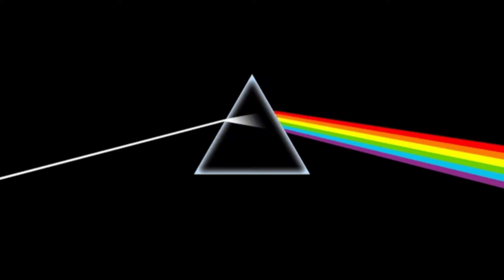Any Colour You Like - Pink Floyd (Synth Solo Cover) // Lalo Land